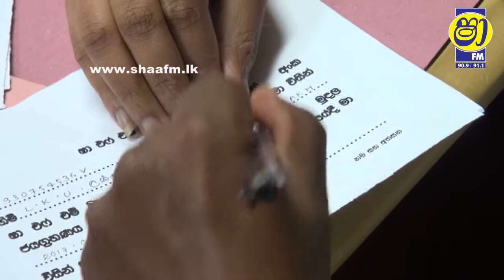Shaa FM presents awards to the next winners of Valampuri that created millionaires [photos]